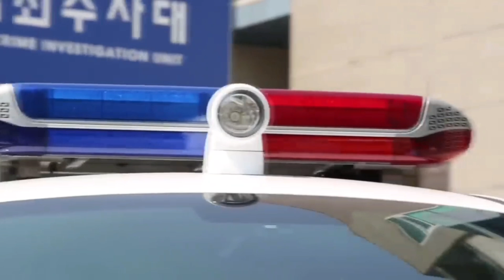mainan mobil mini diecast berupa racing car, kereta api🚗🚅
animasi disney pixar, tayo